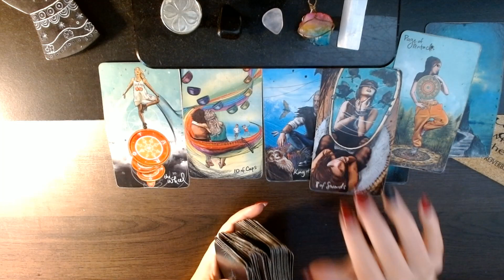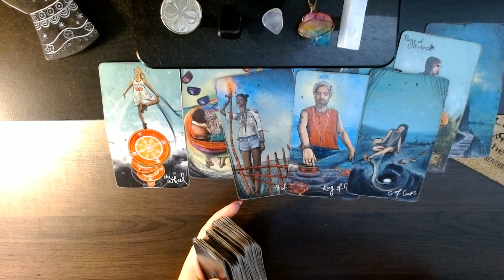Sagittarius ♐️ - this person that did not give much is coming back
1 question=5.00
5 questions=25.00
10 questions=35.00
1 hour live reading via skype or phone=100.00